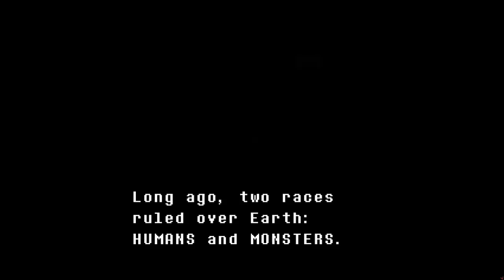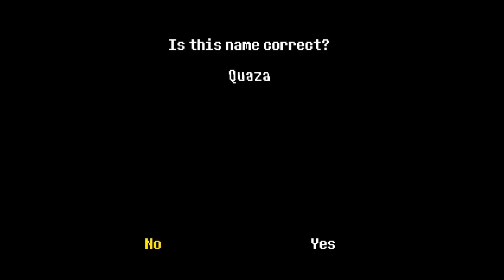Undertale 01: Friendliness Pellets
here we fuckin' go